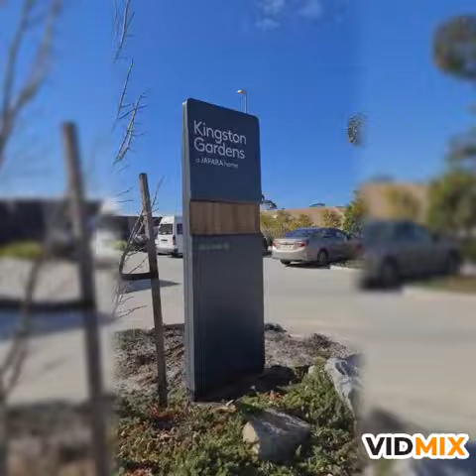Buổi sáng đi thể dục gần nhà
Lệnh cấm, chỉ được đi thể dục ngoài trời 1 ngày 1 lần, chỉ 2 người và trong vòng 5km. hôm nay đẹp trời đi hít thở không khí trong lành ngắm hoa dại. mùa này, rất thương những ai bị di ứng phấn hoa ❤❤